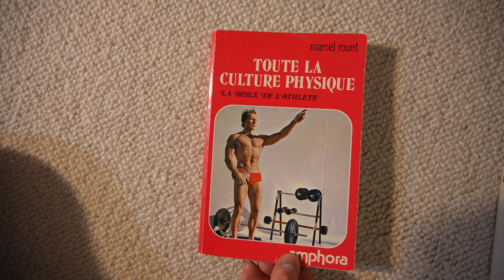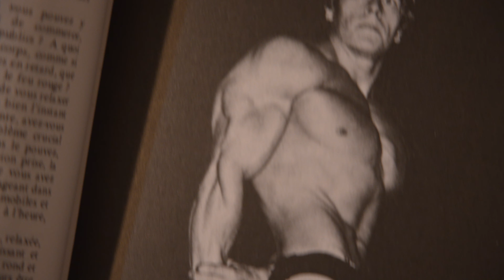QUIZZ: pour savoir si tu as le droit de rester ou si tu dois te désabonner?